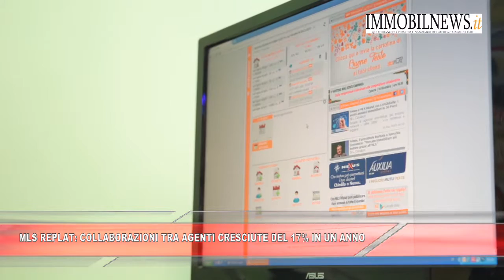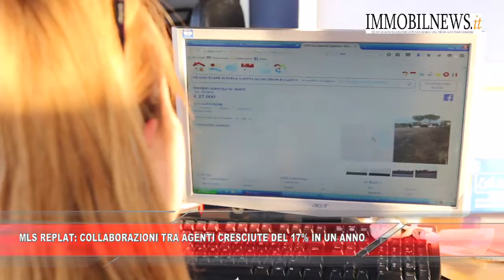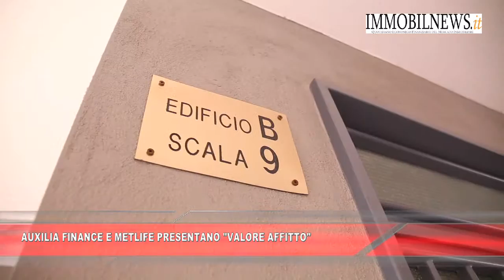TG7 Immobilnews - Edizione 03/01/2017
- Accordo Confindustria-Fiaip
-  Mls Replat: Collaborazioni tra agenti in crescita del 17% in un anno
- Auxilia Finance e Metlife presentano " Valore Affitto"